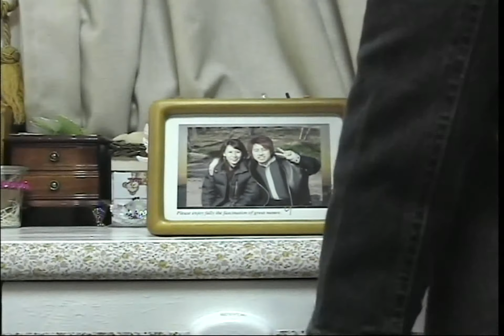オリジナルPV